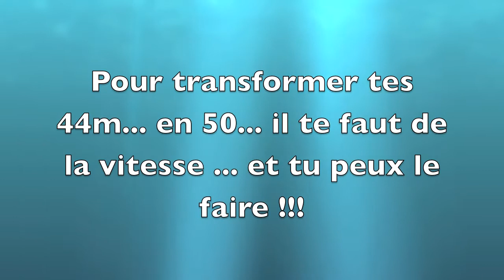ludovic maciag lancer de marteau